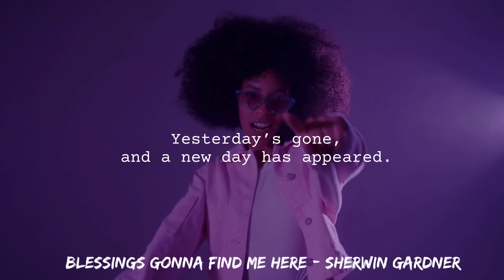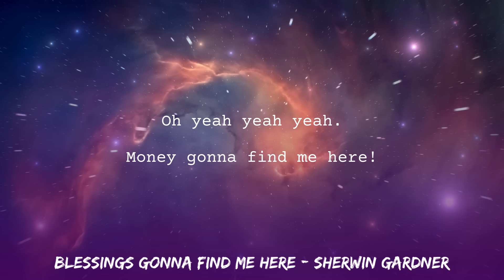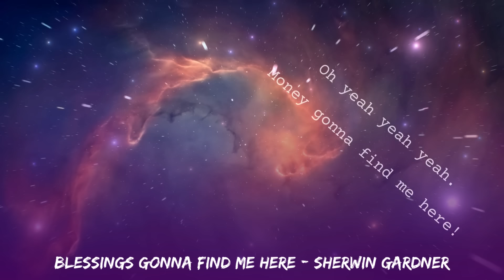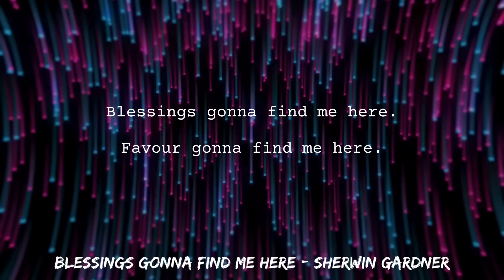Blessings Gonna Find Me Here - Sherwin Gardner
Something good is going to happen in this year. Declare God's blessings and favour into your life with this song. Blessings gonna find me here. Lyric video.